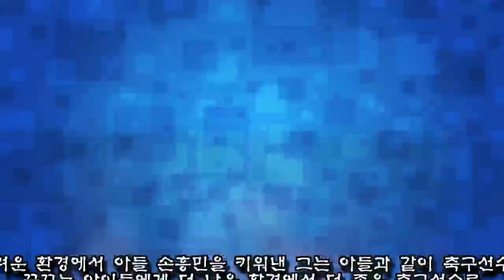축구장 없어 공 못 차는 아이들 위해 100억원 들여 축구 공원 설립한 손흥민 부친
손흥민의 아버지 손웅정 감독이 거액의 사비를 들여 유소년들을 위한 체육공원을 설립했다.